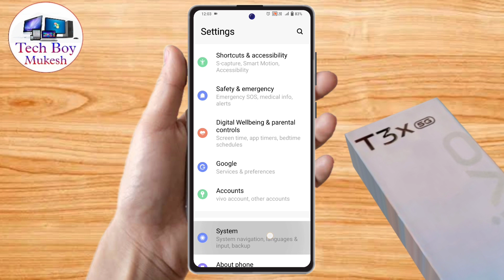vivo t3x bluetooth problem, vivo t3x bluetooth connect problem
vivo t3x me bluetooth connect nahi ho raha hai